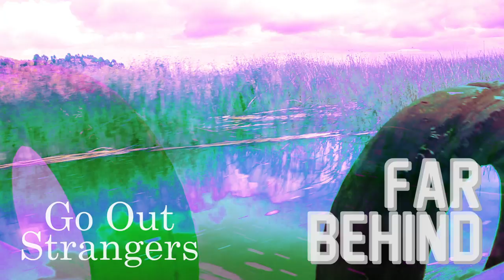NoiSur presenta: Go Out Strangers (COL) - Far Behind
NoiSur presenta:

Go Out Strangers (COL) - Far Behind

Producido por:
Caio Otero
Gabriel Muelle
Camilo Cárdenas

Imagen:
Gabriel Muelle

Audio:
Caio Otero